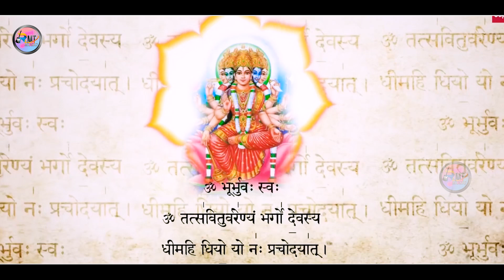काया ने सिंणगार कोयलिया II Kaya Ne Sinagar Koyliya II Kavita Panwar New Bhajan 2020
Published on Sep 14, 202O

Vɪᴅᴇᴏ Cʀᴇᴅɪᴛꜱ :- RMT MUSIC
❖Song :   Kaya Ne Sinagar
❖Album :  Bhajan
❖Singer :  Kavita Panwar
❖Lyrics :
❖Music Label : RMT MUSIC PALI
❖Category :  Bhajan
❖Sub Category :
❖Artist:
❖Track Gene :
❖Recording Studio: Shree Karishna Recording Studio Pali
❖Director.:  Jitu Rajasthani
❖Cemramen : Kishan Prajapat
❖Editor: Anshuman R jha
Category
Entertainment
Music
License